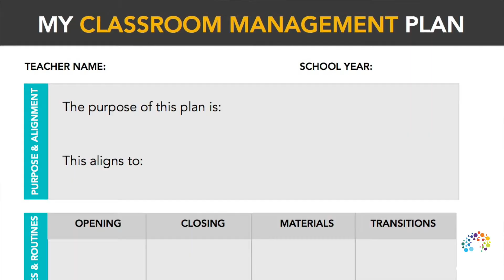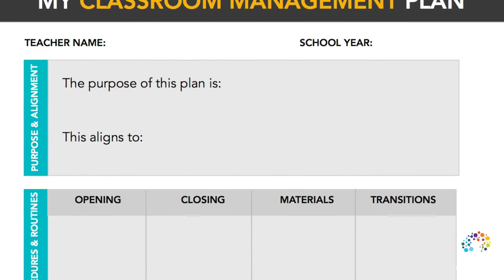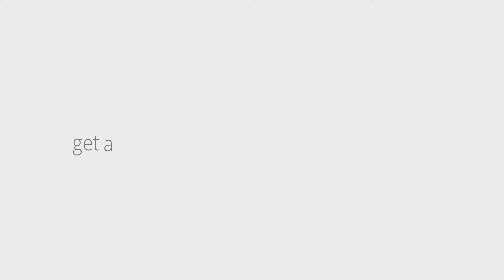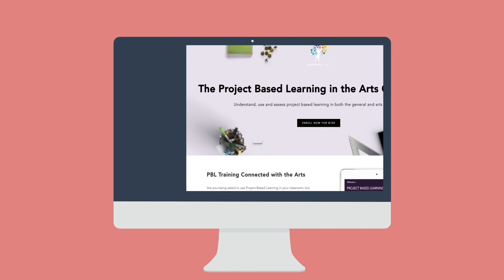Episode 003: Maker Classroom Management Tips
Are you trying out some arts integration or STEAM lessons this school year?  Struggling with classroom management?  This episode shares specific ideas to help you make the most of your makerspace!